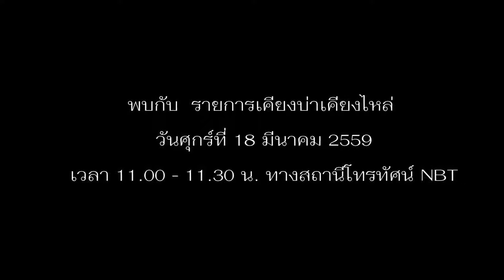Teaser รายการเคียงบ่าเคียงไหล่ ตอน ท่องเที่ยววิถีชีวิตของคนในประเทศกัมพูชา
ออกอากาศ วันศุกร์ที่ 18 มีนาคม 2559 เวลา 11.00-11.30น. ทางสถานีโทรทัศน์ NBT รายการวาไรตี้ที่เหมาะสำหรับคนทุกกลุ่ม ทั้งคนพิการ และคนไม่พิการ เพื่อเข้าใจและเรียนรู้ซึงกันและกัน จะได้อยู่ร่วมกันได้อย่างกลมกลืน